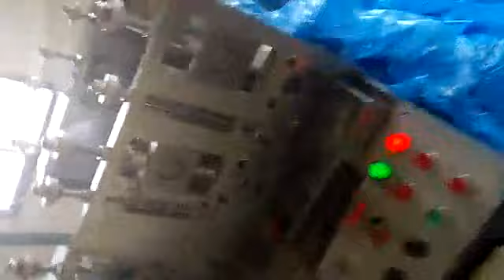KP-1007 Automatic PE/LD Shoe cover machine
This machine can produce various size of shoe cover in length  like,14.5 inches,15.5 inches or 16.5 inches shoe cover by replacing mold,and customer can make changes in height of shoe cover from 6.5 inches to 8 inches without changing Mold.

KP Tech Machine (India) Pvt. Ltd.
K-209, Vishala Land Mark, Above Marigold Restaurant,
Opp. Kathvada GIDC, S. P. Ring Road, Nikol,
Ahmedabad-382350, (Guj).INDIA.